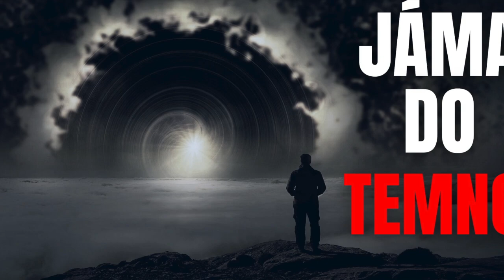Jáma do temnot - CREEPYPASTA CZ (BeAfraidCZ)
Kam podle vás taková jáma vede?
Be afraid.

Chceš podpořit tenhle kanál? Můžeš tady